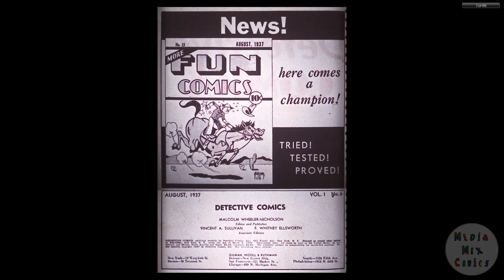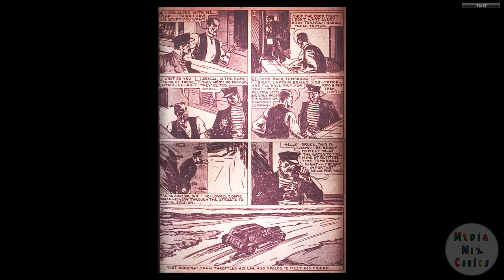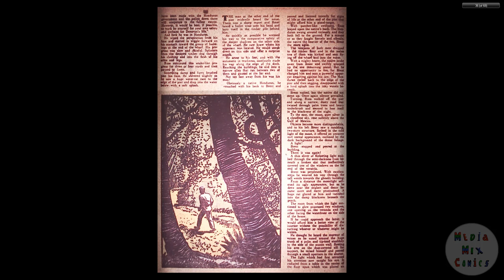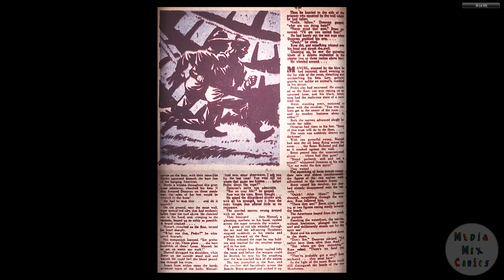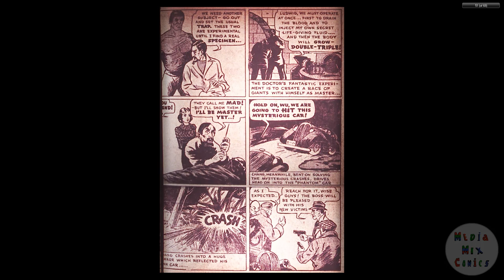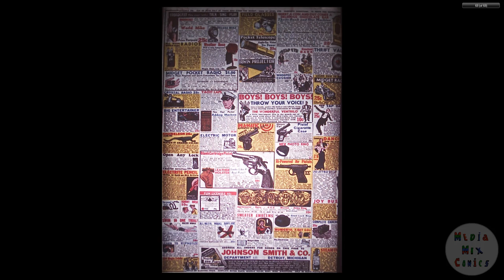DC CHRONOLOGY____00048 Detective Comics 006